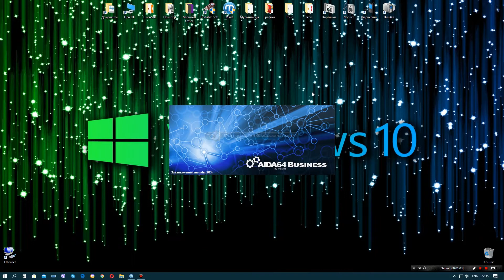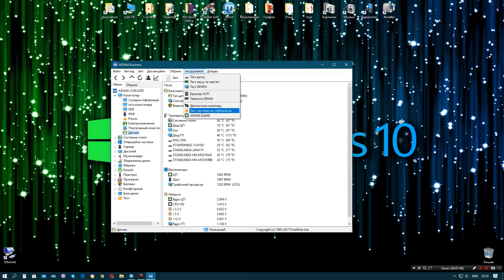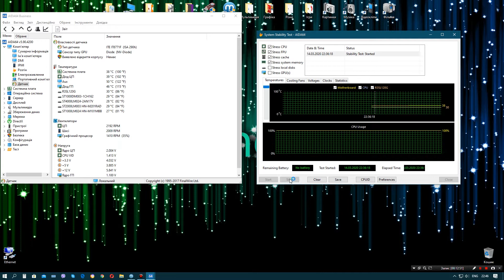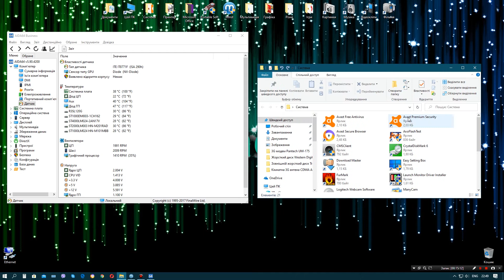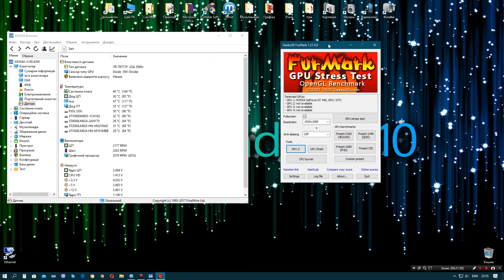Заміна термопасти на процесорі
Заміна термопасти на процесорі комп'ютера.